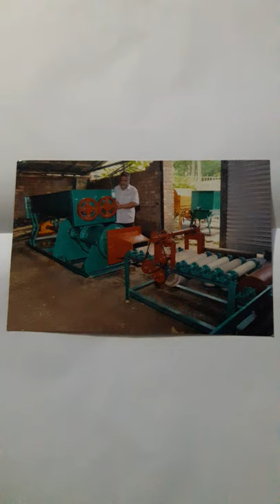আর বিদেশ নয় আধুনিক পদ্ধতিতে অটোমেটিক ইট তৈরির মেশিন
আমরাই একটি মেশিনের মধ্যেই ২টা গিয়ার বক্স ফ্যাংশন করেছি। যার কারণে ৩ভাগে বিভিন্ন কায়দায় মাটি মোল্ডিং হয়ে কাটিং কিছুটা পেষ্টের মত হচ্ছে। মাটি যে কোন প্রকারেই হোকনা কেন আর  দুশ্চিন্তা নয় এই মেশিনের ইটের গা হবে কিছুটা সিরামিক ইটের গায়ের মত ফিনিশিং। ইটের মাপ হবে একুইরেট। জায়গাও লাগবে অল্প খরচও কম মাএ ২টা ডিজেল ইঞ্জিন দ্বারা পরিচালিত জন বল মাএ ৬জন প্রতি ঘন্টায় প্রডাকশন ৩০০০(তিন হাজার)ইট এর সঙ্গে থাকবে অটোটাইমার মেশিন ১৪ পিছ করে ইট অটো কাটিং মেশিন। যন্ত্রবিজ্ঞানী আমির হোসেন। মোবাইল নংঃ০১৭১৪৪২২৪৬৭